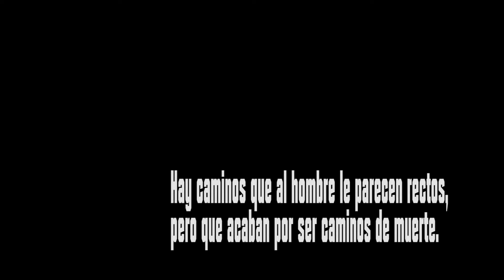The Zone Hot video oficial (samantha pictures) chandy & blade-m ft zp el innovador on fire music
esta producion muestra una parte de la vida cotidiana  y de aquellas personas que por culpa  de la socieda escoje malos caminos  the zone hot